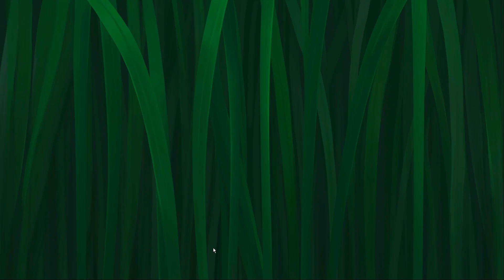Strongblade Level 57 no booster [Gameplay Walkthrough] optimized for smartphones [Dekovir Ltd]